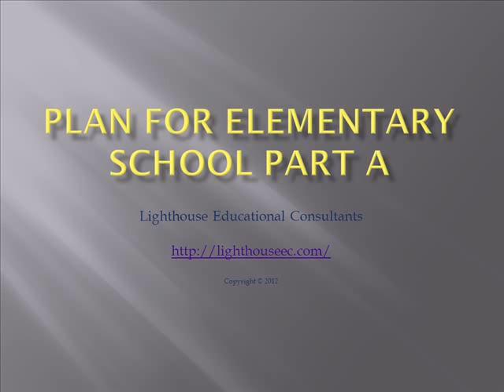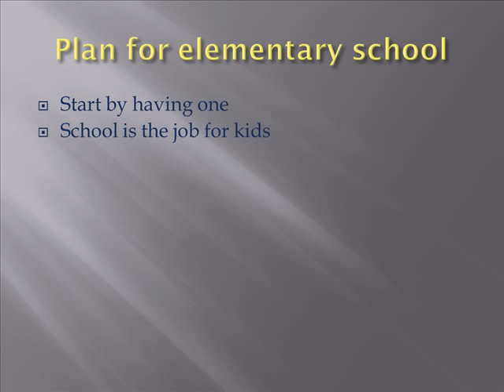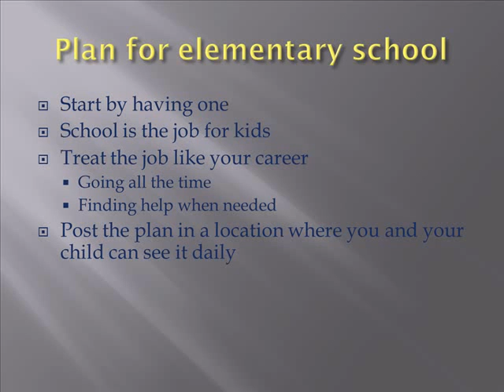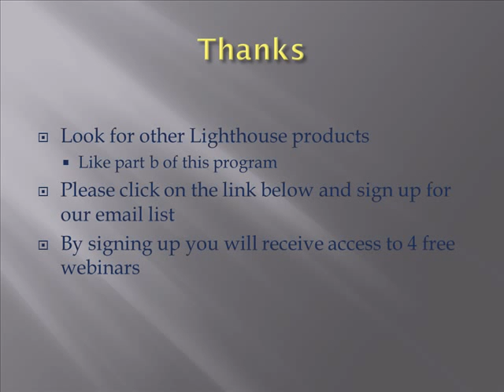Kindergarten 5: Plan for elementary school Part A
How to develop a plan for your childs education